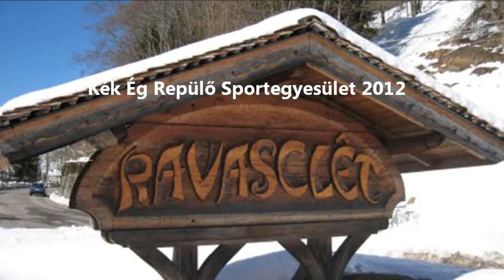Kék Ég Flying Club, Ravascletto 2012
Italian winter tour
Rivoli di Osoppo - Ravascletto, Zoncolan - Enemonzo - Rivoli di Osoppo